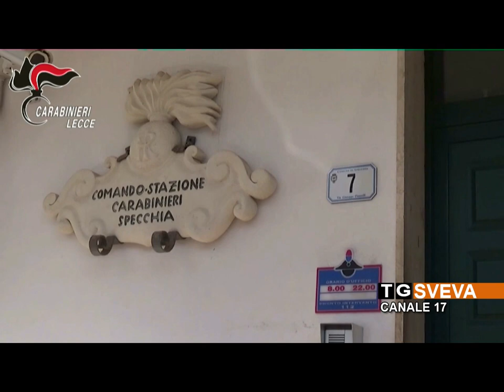PUGLIA | Traffico di droga con l'Albania: 41 arresti tra le province di Bari, Lecce e Brindis